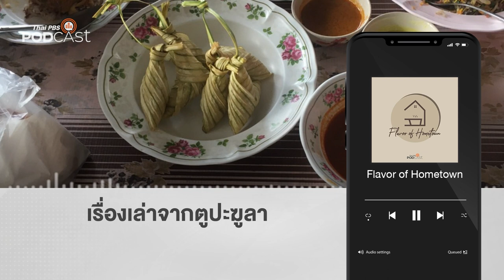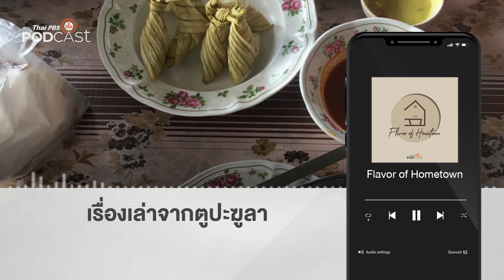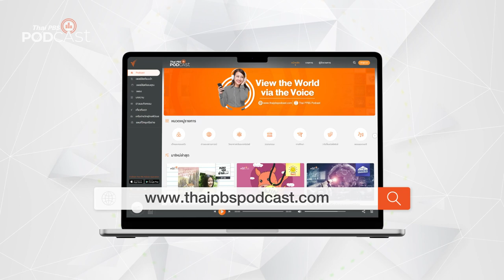เรื่องเล่าจากตูปะฆูลา | Podcast Review | 7 เม.ย. 66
ตูปะ ฆูลา  2 เมนูที่มีเรื่องราวเกี่ยวพันกับศาสนาและวัฒนธรรมของชาวมุสลิม ชวนเดินทางไปพร้อมกันกับเมนูนี้ที่จังหวัดยะลา พื้นที่ทที่มีเอกลักษณ์เฉพาะตัวไม่เหมือนกับภูมิภาคอื่น ทั้งวิถีชีวิต วัฒนธรรม ประเพณี ภาษา ศาสนา จากคำบอกเล่าของ วัน - วันอาลี วัฒนกุล
PodcastReview ชวนฟังรายการ FlavorofHometown ตอน "เรื่องเล่าจากตูปะฆูลา"